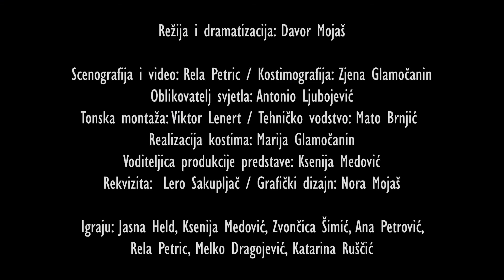Studentski teatar LERO - Spring Time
Ovom izvedbom Lero želi otvoriti dubrovačke skrivene i javne spomenare i progovoriti o Gradu jučer i Dubrovniku danas, sabirući svekoliku baštinsku, arhivsku i spomenarsku građu te iz starije i novije Lerove teatarske povijesti inserte fonoarhivskih tragova koji u poetskom teatarskom snovopisu dobivaju nove prizvuke aktualizirane odrazom vremena dok se sluti Spring-Time.

Režija i dramatizacija: Davor Mojaš / Scenografija i video: Rela Petric / Kostimografija: Zjena Glamočanin / Oblikovatelj svjetla: Antonio Ljubojević / Tonska montaža: Viktor Lenert / Tehničko vodstvo: Mato Brnjić / Realizacija kostima: Marija Glamočanin / Voditeljica produkcije predstave: Ksenija Medović / Rekvizita:  Lero Sakupljač / Grafički dizajn: Nora Mojaš

Igraju: Jasna Held, Ksenija Medović, Zvončica Šimić, Ana Petrović, Rela Petric, Melko Dragojević, Katarina Ruščić, Paula Japunčić

Elementi predstave: Fragmenti iz knjiga:Unutrašnje stvari, Dubrovačka zrcala, Oficirova kći Milan Milišić (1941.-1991.) / Tonski zapis s čitaće probe Maškarata ispod kuplja I. Vojnovića u režiji Ivice Kunčevića, Kazališta Marina Držića 1982. / Niko Kovač (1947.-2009.) monolog iz predstave Dubrovački skerac F. Šehovića, KMD 1997. / Maro Martinović, fragment iz radiodrame Grižula M. Držića, Dramski program HR 2006. /Video prizori iz Lerovih predstava: For You Blue (1990.), Mjesečina za Lady Macbeth (2012.), Vjerenice (2014.) / Glazba Petra Obradovića iz Lerove predstave Uzdah Marije Orsole (1998.) / O ustroju država, Nikola Vitov Gučetić (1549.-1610.) / Edipova soba, Vjeran Zuppa / Preporuka za spriječavanje zareze COVID-19 tijekom održavanja proba umjetnika i djelatnika u kulturi pojedinačno ili u manjim skupinama, HZJZ 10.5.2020. Zagreb/

Spring-Time je dio projekta Sakupljač Dubrovnik koji se realizira u sklopu programa Mjesto zajednice – razvoj društveno-kulturnog centra Lazareti, a provode ga Art radionica Lazareti, Udruga Deša, Studentski teatar Lero, Dubrovačke ljetne igre i Grad Dubrovnik. Projekt je sufinanciran u okviru poziva Kultura u centru UP.04.2.1.04. – Operativni program Učinkoviti ljudski potencijali 2014. – 2020; a posrednička tijela u provedbi su Ministarstvo kulture RH i Nacionalna zaklada za razvoj civilnoga društva.

Premijera 9. lipnja 2020. u Teatru Lero, Lazareti u Dubrovniku u 19 i 20.30 sati.